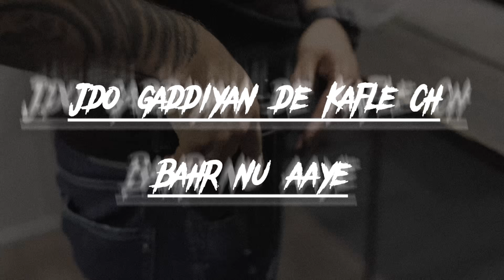ELITE (Full Lyrical Video) | Jeeta l Sally l Desi East Coast l New Punjabi Songs 2022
Desi East Coast Presents new song 'Elite' New Punjabi Songs 2022, Latest Punjabi Songs 2022 & Punjabi Songs 2022. Sung & Music by Jeeta. Rap & penned  by sally and  video by GT Films

Song : Elite
Singer & Music : jeeta

Lyrics & Rap : Sally

Video : GT Films
Mix/Master - MixwithSparrow